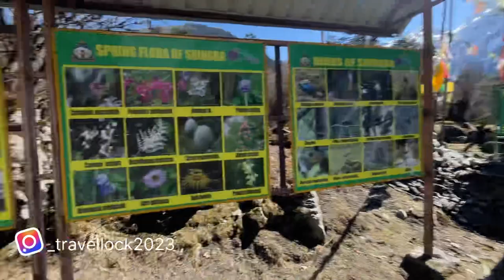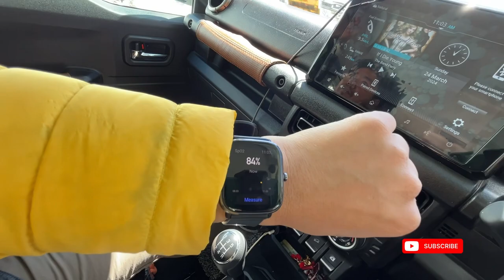Discover The Real North Sikkim Ep.3IlPoint Zero Yumesamdong🏔️🏔️ll​⁠